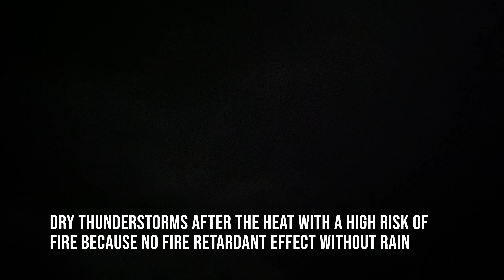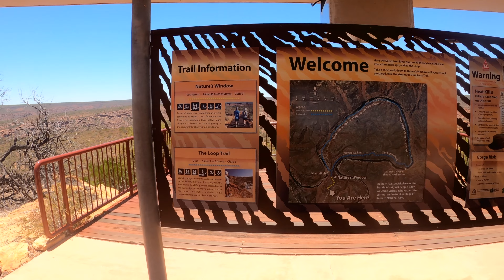6 Month Down Under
I was lucky to have the opportunity to work 6 month in Australia.
Summary: the continent offers a beautiful nature with amazing unique colors but you need a lot of time and money to enjoy because Australia is so huge and the places are very far from each other as well everything is quite expensive Down Under.